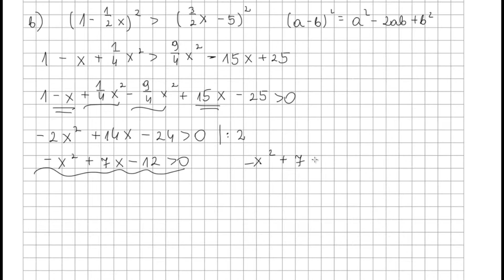Zadanie 6 str 50